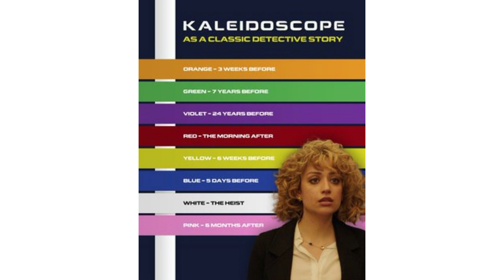Kaleidoscope - Netflix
Hey All,

Kaleidoscope is the #1 movie trending now on Netflix!

I loved the unique concept of this series. Every episode has a different color, and audiences can choose which one they want to watch, which ultimately changes the sequence/timeframe of the entire show.

I researched a bit before and watched it in chronological order, but others have watched it at random and enjoyed the experience.

Eric Garcia, writer and creator, talks about how he was inspired to write the series based upon Hurricane Sandy.

It's one of the best things that I've watched on Netflix! Bravo!!!